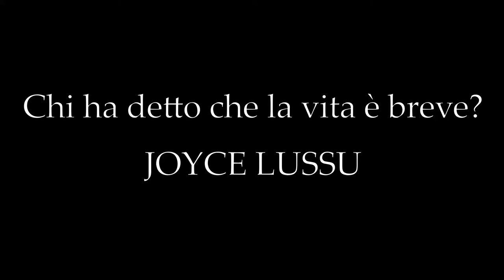"Chi ha detto che la vita è breve?" Una poesia di Joyce Lussu